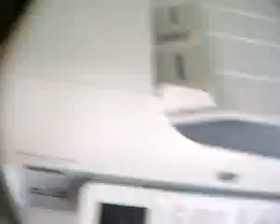Hp Photosmart Premium Fax #00